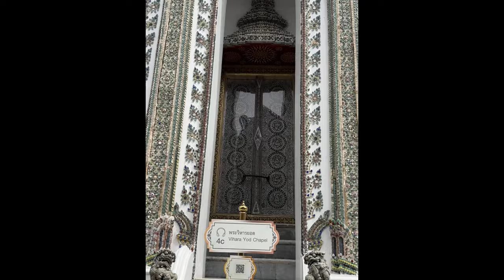The ROYAL GRAND PALACE of BANGKOK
SAWASDEE KA, NAMASTE !! Experience THE ROYAL GRAND PALACE of BANGKOK THROUGH OUR EYES 😍 it’s a work of art and such rich cultural heritage. What I felt was there’s so much similarity in cultures of Thailand and India.
Aishwarya and I loved our time there. Hope you guys too. Enjoy 🤗